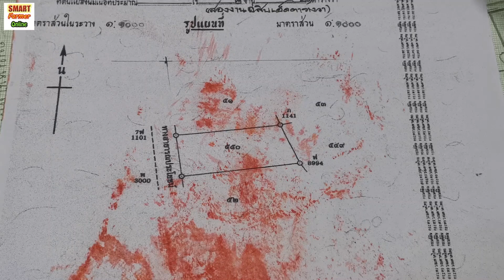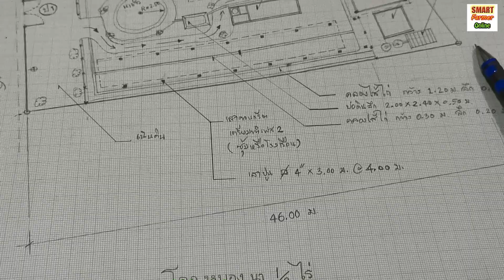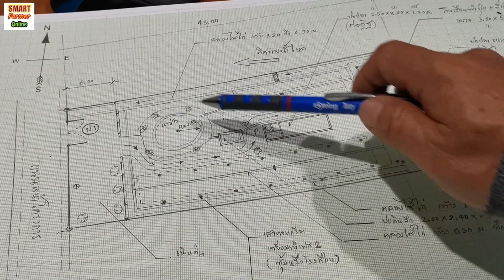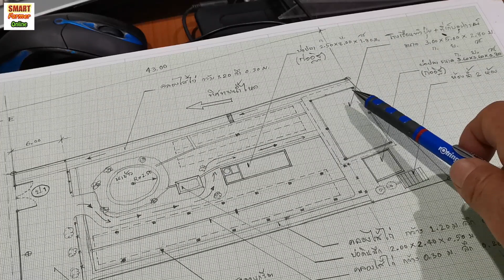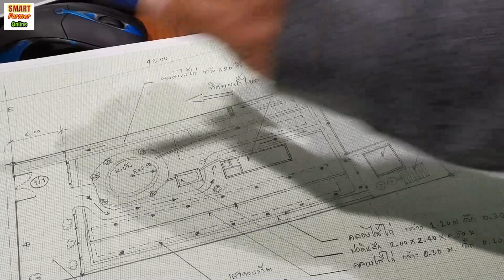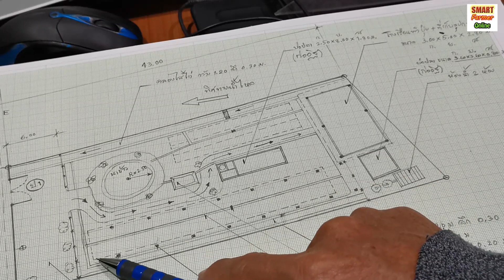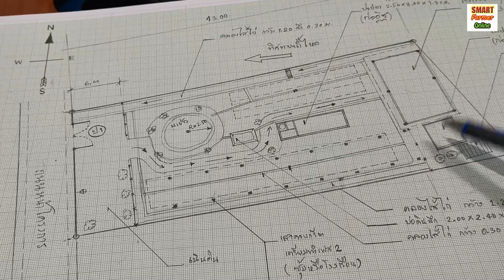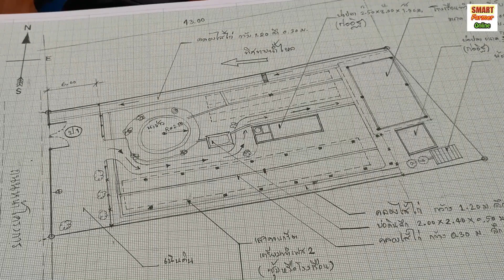มีที่ดินครึ่งไร่ ทำได้ไหม? โคก หนอง นา